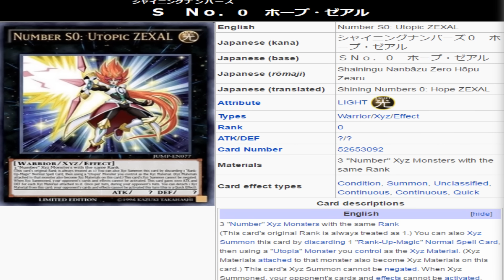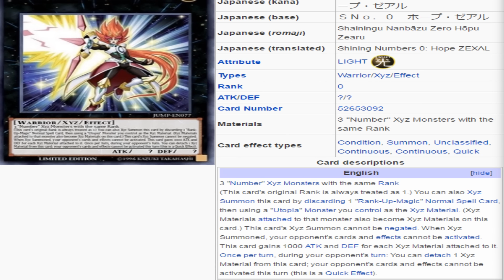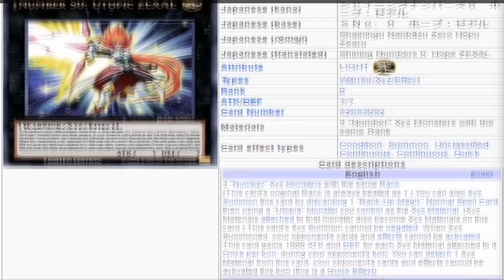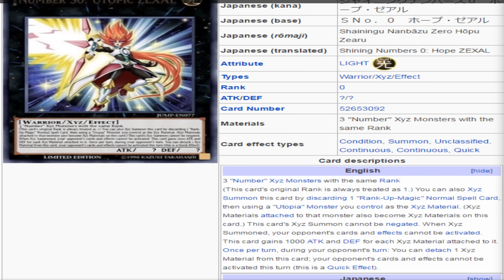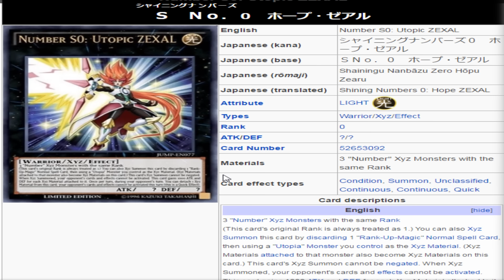Shock Master Reborn Number S0: Utopic Zexal - Tech Tuesday